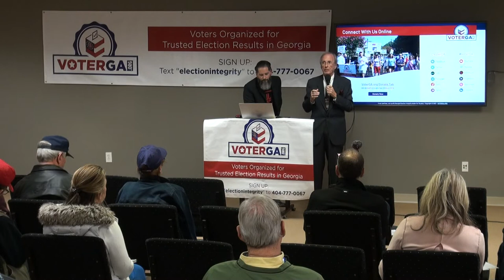Citizen Journalist Nydia Tisdale contributed to GA 400 Toll removal 11/09/21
VoterGA co-founder Garland Favorito speaks at a Press Conference in Roswell, Georgia on Tuesday, November 9, 2021.

“And I see Nydia Tisdale in the back.  Uh -- she describes herself as a citizen journalist. I think that she does much more than that.  But she’s -- uh -- been amazing over the years in helping -- uh -- recording -- uh -- all of our conferences.  She -- uh -- she was the first one to do the Georgia 400 -- uh -- record that.  And we ended up getting the toll off for that.  That was one of our biggest accomplishments.  And has been there first in the courtroom.  She’s done a lot -- a lot of things for us.  So, I want to thank Nydia.”

Governor Deal Pledges to Remove GA 400 toll 07/19/12